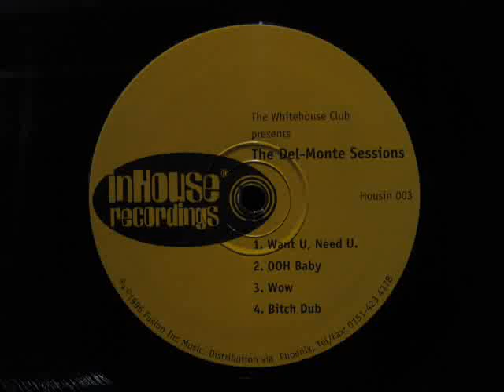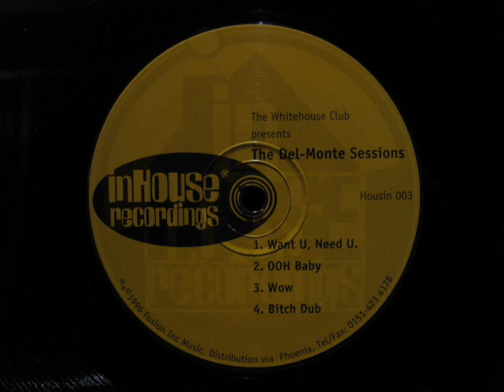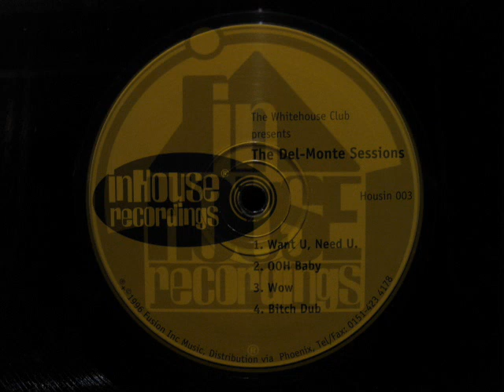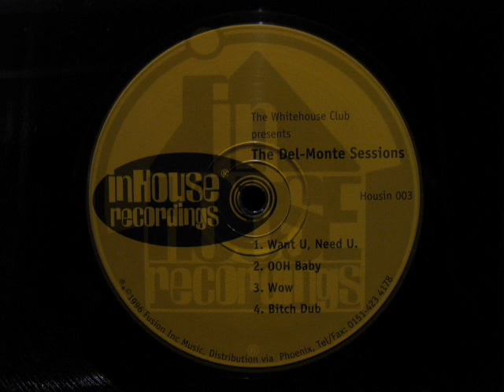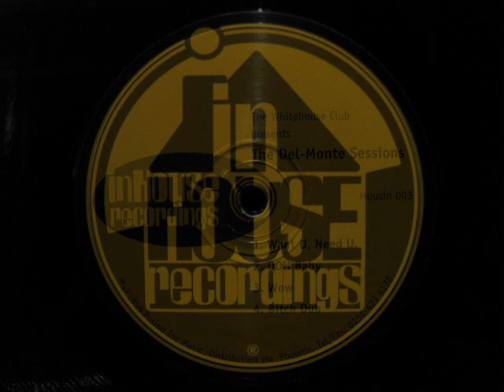The Del-Monte Sessions.I Want U,Need You.InHouse Recordings..